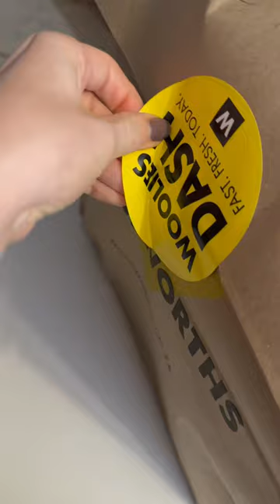Small grocery haul from woolworths